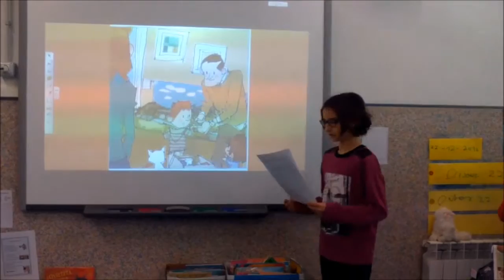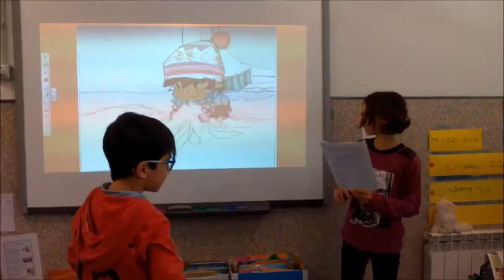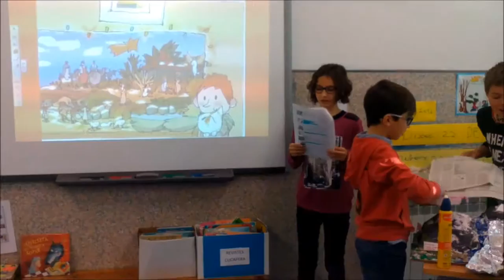Conte CS a CI